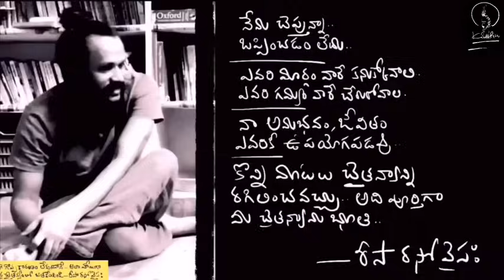మీరు చెప్పిన దాంట్లో ఒక్క మాట పట్టుకున్న.. గట్టుమీద పడ్డ l shiva is good l Kanth'risa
youtube friend came with a realization